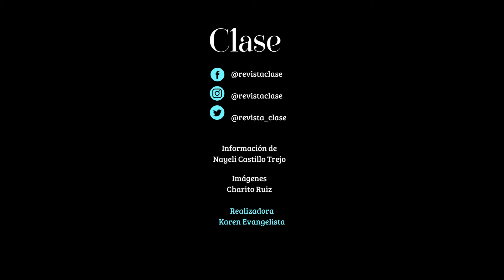Quién es Charito Ruiz, exesposa de Ernesto D'Alessio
Para darte el contexto de esta historia, te decimos quién es Charito Ruiz.
Charito Ruiz ha despertado curiosidad entre sus seguidores puesto que, lo que parecía ser una separación amigable y respetuosa entre la modelo y Ernesto D’Alessio, tomó un giro inesperado después de una declaración que hizo Lupita D'Alessio, sobre una supuesta infidelidad.
Toda la información la encuentras en nuestro sitio oficial